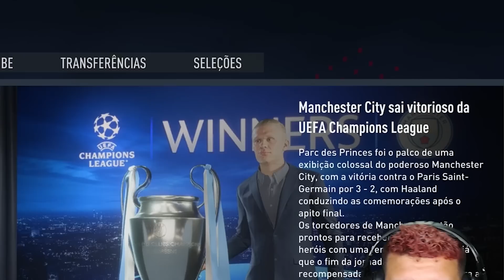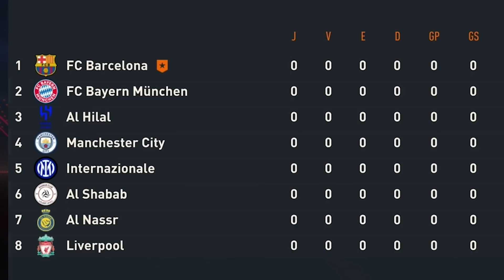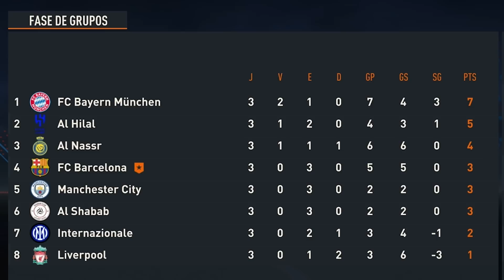Reencontrei GUARDIOLA e HAALAND na FINAL! MODO CARREIRA JOGADOR FIFA 23 (EP 83)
Francesco Decco x Ancelotti na última rodada da La Liga no Modo Carreira Jogador do FIFA 23.